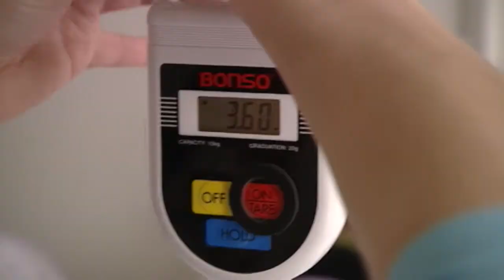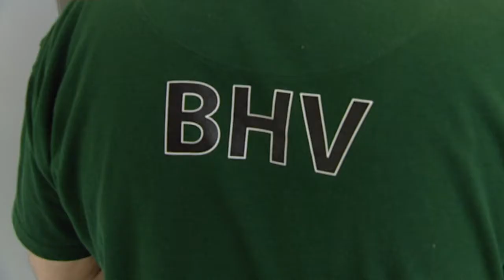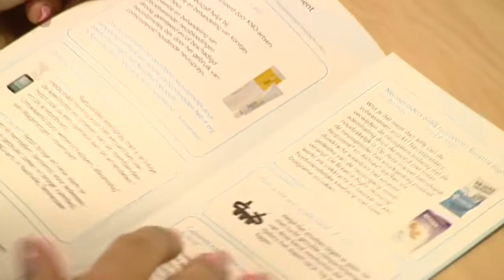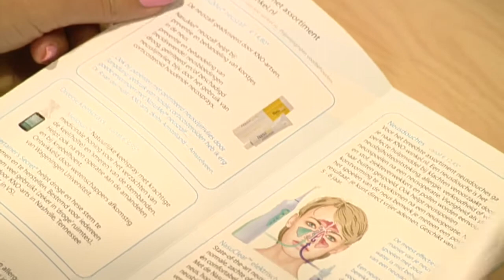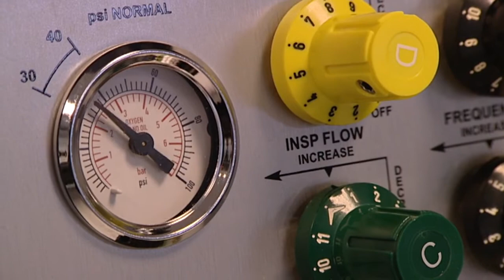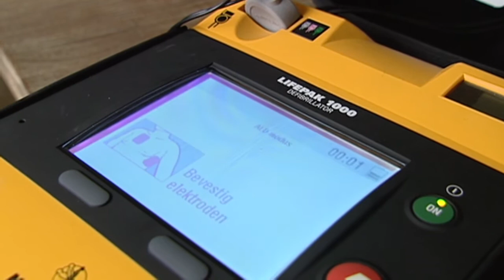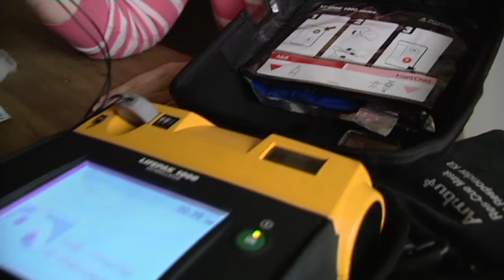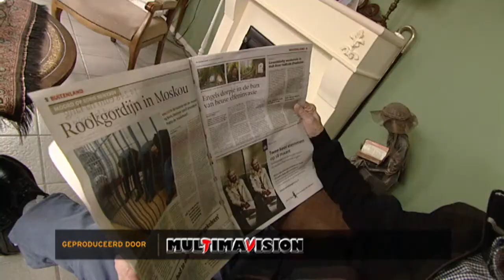Ambulancechauffeur Jeroen Schoon in Medicaltravel (RTL4)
Gezondheidsprogramma waarin de kijker wordt geïnformeerd over allerlei aspecten die betrekking hebben op het gebied van gezondheid en medische innovaties in binnen- en buitenland.

· In deze uitzending de situatie die Mevrouw Brandsma uit Noord-Scharwoude is overkomen: zij kreeg een hartstilstand. Daarna werd zij door haar aanwezige familieleden gereanimeerd en door hen kordaat optreden vond alarmering plaats.

· Een gealarmeerde buurvrouw, Mevrouw de Boer, kwam ter plaatse met haar dochter en gaf hulp bij de reanimatie en even later werd door een uitgezonden AED Alert een LIFEPAK AED ter plaatse gebracht. Na een systeem van juiste alarmering, deskundige reanimatie en beschikbaarheid van een AED, was een schok van de AED voldoende voor het hart van Mevrouw Brandsma om weer een ‘eigen hartritme’ te ontwikkelen.

· Snel na de AED inzet was de ambulance ter plaatse. Jeroen Schoon van het Witte Kruis Ambulancedienst zal iets vertellen over dat deel van de keten van zorg, die er voor zorgde dat mevrouw Brandsma uiteindelijk succesvol werd behandeld.